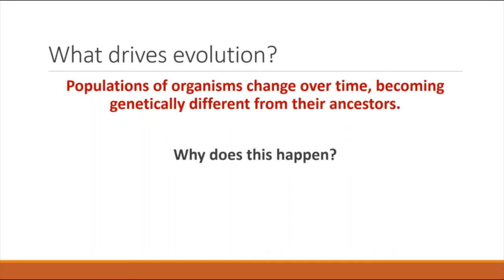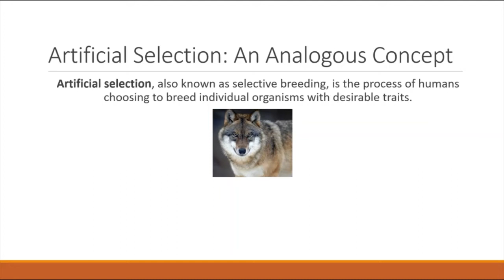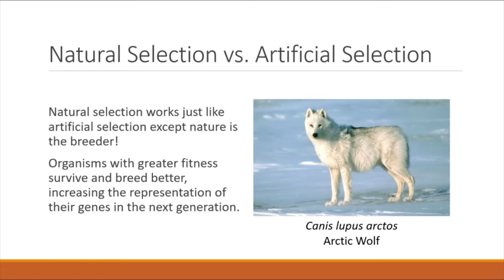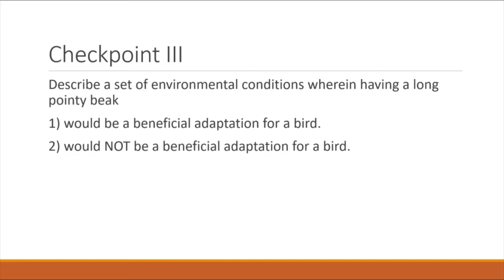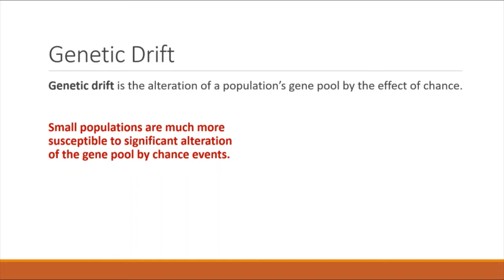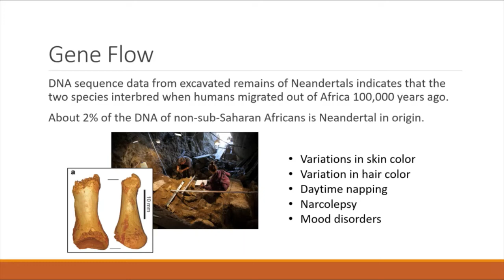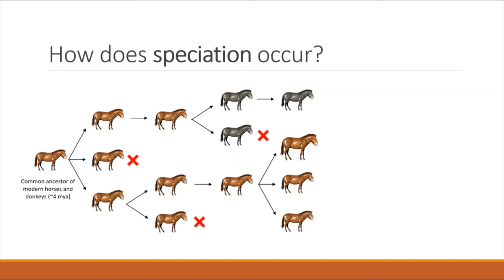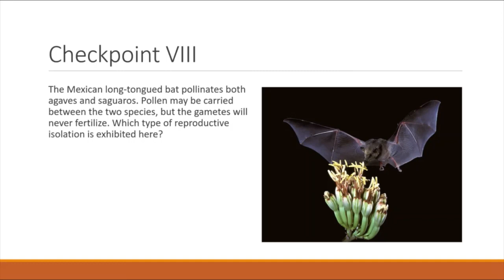BIO 100 Chapter 11 Part 2